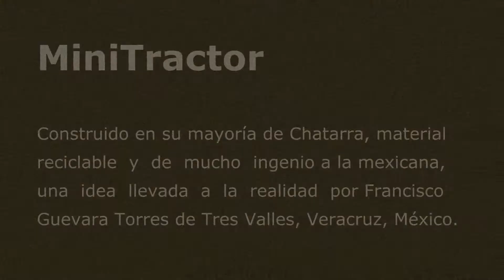Mini Tractor Casero - MF 1105 by Makechanicos a la Mexicana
Mini Tractor Casero MF 1105 by Makechanicos

Una muestra más de que el ingenio mexicano no tiene límites.

En el presente video se presenta a Francisco Guevara Torres, quien de una manera creativa utiliza partes reciclables, chatarra y algunas compradas en ferretería, crea el Mini Tractor inspirado en el famoso tractor MF 1105.

Felicidades por este gran trabajo!